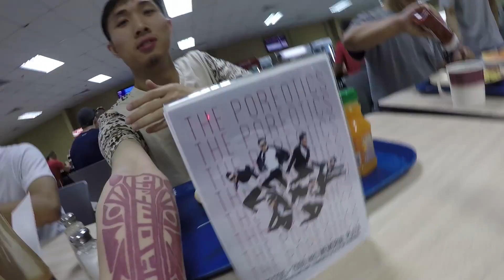Vlog | Poreotics Drives Bulldozers in Qatar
Teachin some workshops at a Military Base in Qatar!